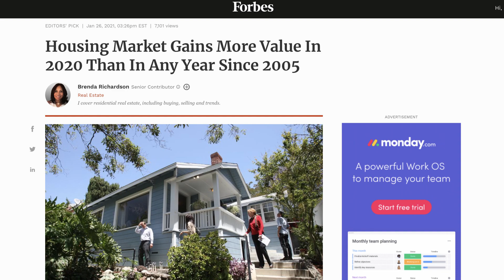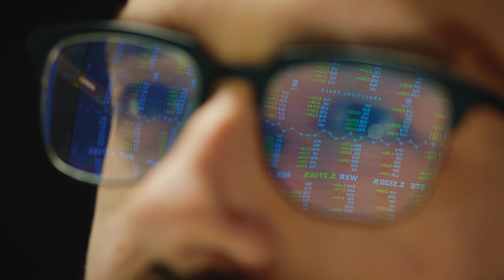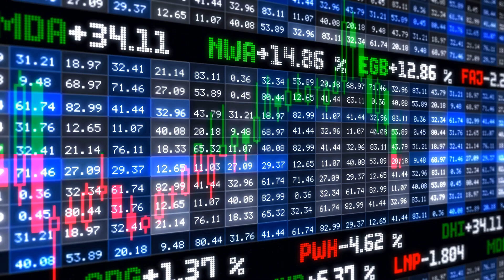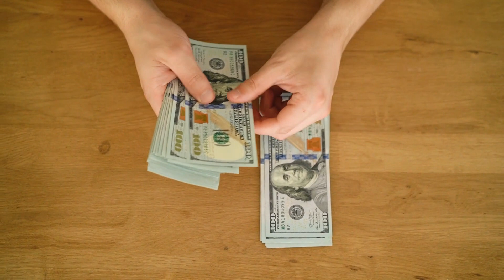Should You Buy A Home In 2021?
According to the Federal Reserve, the largest asset held by the average family is their house. This is both good and bad news. On the one hand, owning an asset that increases in value pushes your net worth higher. On the other hand, housing equity does little to move you towards financial freedom. Should you buy a home in 2021? Enjoy! Add me on Instagram: beck.zack